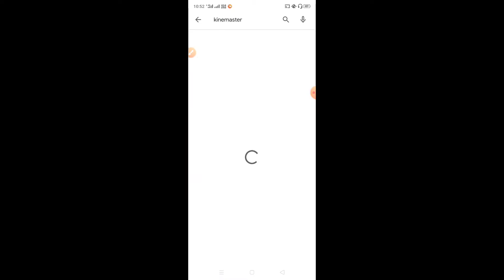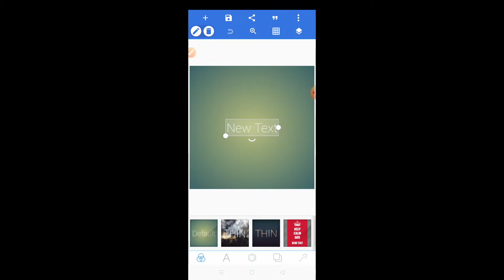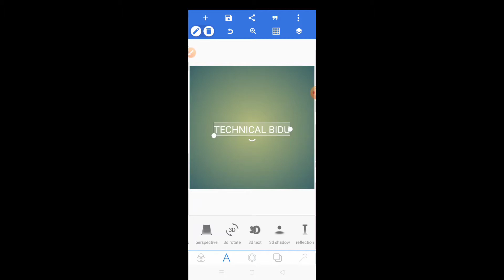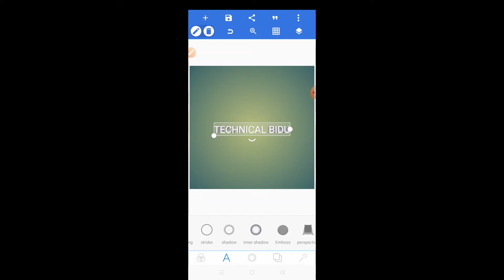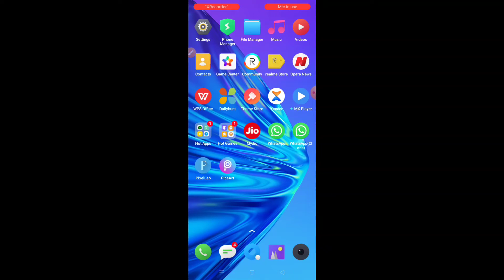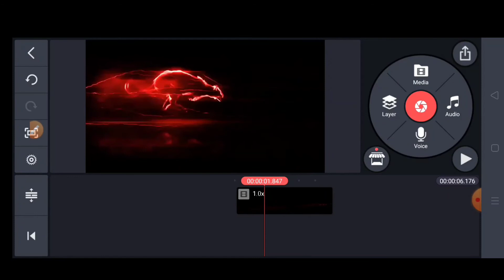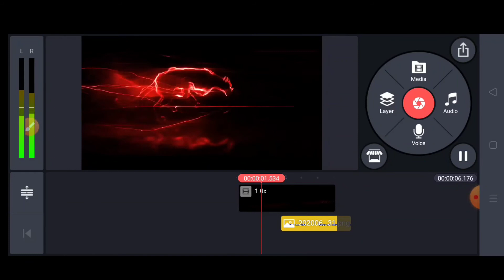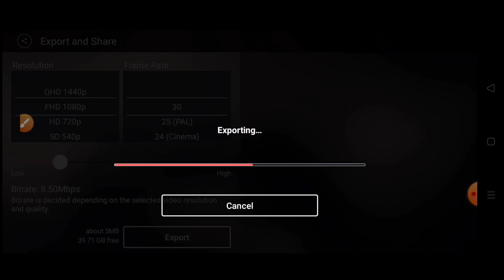how to edit 3d intro in kinemaster | Intro kaise banaye | Technical bidu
how to edit 3d intro in kinemaster
how to make intros for youtube videos on android
intro kaise banate hai mobile se
intro kaise banaye youtube ke liye
intro kaise banaye youtube channel ke liye

Hello dost Technical bidu mein aap ka bahut bahut sawagat hai

Aaj ka video mein bataya gaya hai ki aap apna android mobile se bahut aasani se 3D intro youtube video ya kisi bhi video ke liye 3D inrto bana sakte hai

आज का वीडियो में बताया गया है की आप अपना android मोबाइल से  बहुत आसानी से 3D intro  YouTube वीडियो  या किसी भी विडिओ के लिये 3D intro बाना सकते हैं

Kinemaster Mod Apk No Watermark Download 2020 - KineMaster Pro Apk